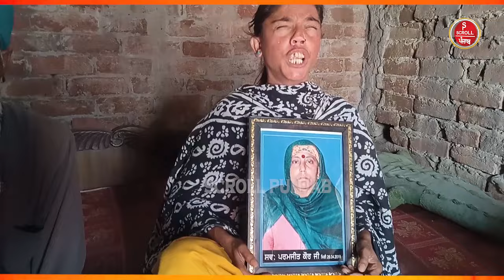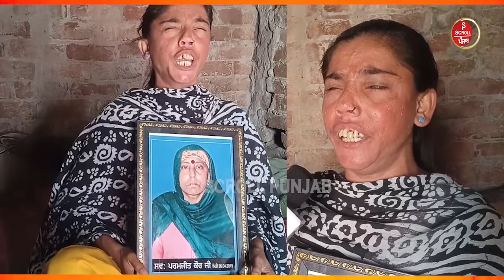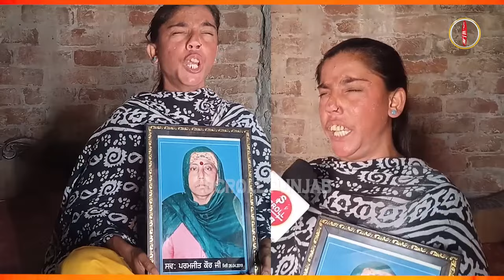ਮਾਂ ਦੀ ਮੌਤ ਤੋਂ ਬਾਅਦ ਆਹ ਨੇਤਰਹੀਣ ਭੈਣ ‘ਮਾਂ ਦਾ ਗੀਤ ਗਾ" ਫੁੱਟ-ਫੁੱਟ ਲੱਗੀ ਰੋਣ, ਰੱਬ ਨੇ ਸੁਰੀਲੀ ਆਵਾਜ਼...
ਮਾਂ ਦੀ ਮੌਤ ਤੋਂ ਬਾਅਦ ਆਹ ਨੇਤਰਹੀਣ ਭੈਣ ‘ਮਾਂ ਦਾ ਗੀਤ ਗਾ" ਫੁੱਟ-ਫੁੱਟ ਲੱਗੀ ਰੋਣ
ਰੱਬ ਨੇ ਸੁਰੀਲੀ ਆਵਾਜ਼ ਤਾਂ ਦਿੱਤੀ ਪਰ ਅੱਖਾਂ ਦੀ ਰੋਸ਼ਨੀ ਨਹੀਂ ਲਿਖੀ ਨਸੀਬ 'ਚ
ਕੁੜੀ ਦੇ ਬੋਲ ਸੁਣ ਭੁੱਲ ਜਾਵੋਗੇ ਅੱਜ ਦੇ ਸਿੰਗਰਾਂ ਨੂੰ...